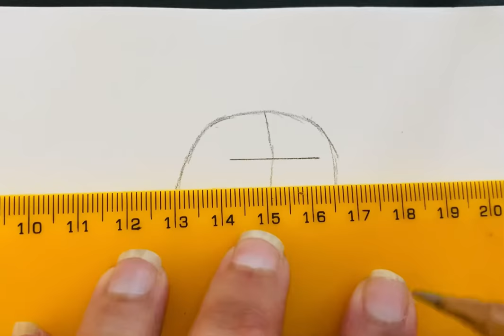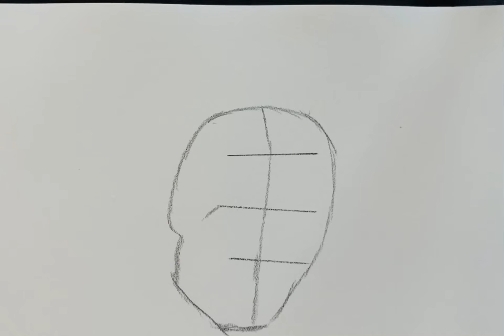How to draw✏️a cartoon character🤗طريقة رسم✏️ شخصية كرتونيه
hello everybody🌸,
how to draw a cartoon character of yourself
how to draw a cartoon character easy
how to draw a cartoon character step by step
how to draw a cartoon character on procreate
how to draw a cartoon character youtube
how to draw a cartoon character girl
how to draw a cartoon character for beginners
how to draw a cartoon character face
how to draw a cartoon character from a photo